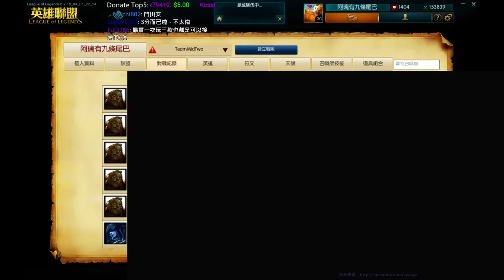【2016/04/10】跟好久不見的餅乾奶綠爬積分!!【11/13】